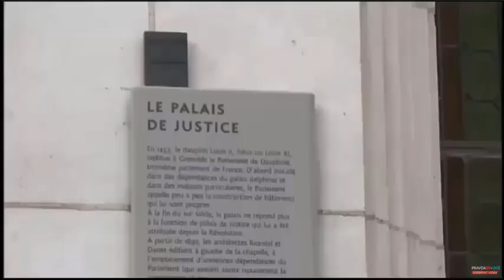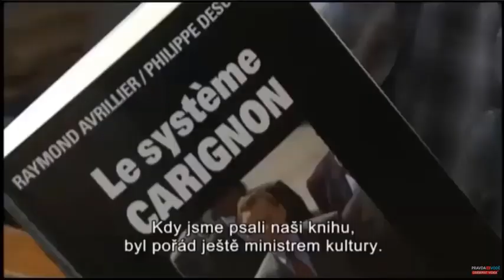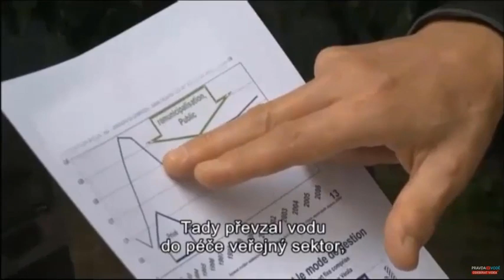Zkorumpovaní politici a voda v rukou koncernů SUEZ a Veolia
Kolik politiků a kdo vlastně dostal zisky z vody a hospodaření s ní do rukou cizinců?

Ujišťuji vás, že za tím, že hospodaření s vodou je v rukou cizincům ve více než 1/2 České republiky není horda politiků. Jednak by je koncernoví naháněči nezaplatili a především i mezi politiky jsou rozumní a slušní lidé, kteří by pro podobné "motivace" neměli pochopení. Naháněčům hrozilo prozrazení, vyšetřování a tresty.

Dle mé 18 leté zkušenosti za celým procesem stálo max. 3 až 5 "namotivovaných" místních „politiků“, kteří skrytě jednali v zájmu koncernů a zevnitř měst celý komplot prováděli.

Vak Nymburk
Vak Hodonín
Vak Kroměříž
Vak Vsetín
Vak Vyškov
Vak Pardubice
Vak Přerov
Vak Mladá Boleslav
Vak Náchod